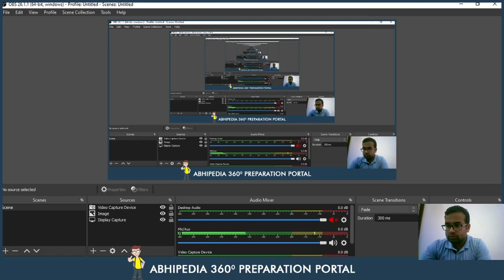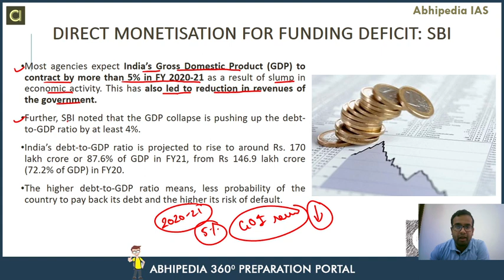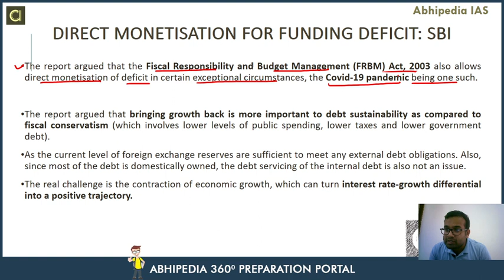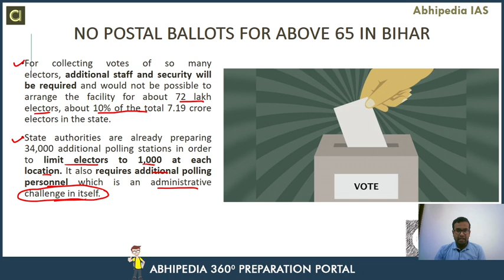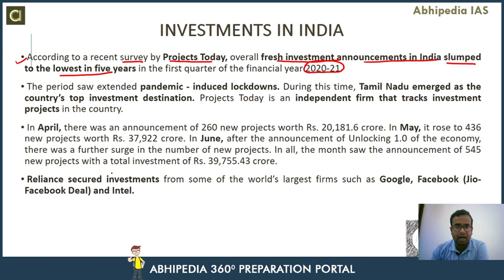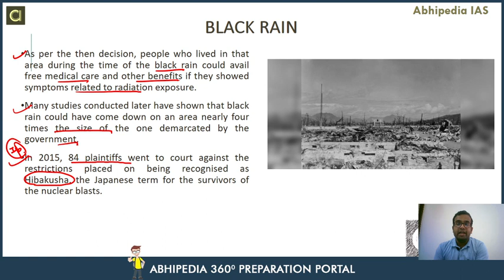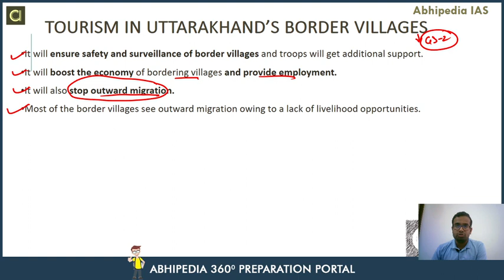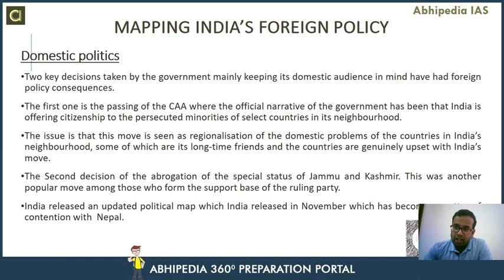Target UPSC 2021 | Current Affair Of July 2020 (Part-6) | By Abhipedia